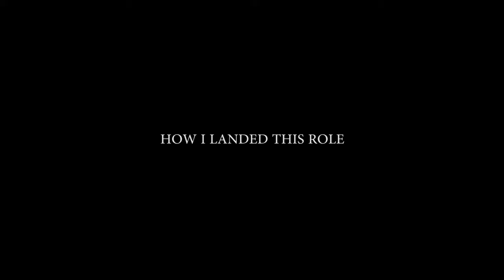HOW I LANDED THIS ROLE - More Faran Tahir interview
See original Behind the Scenes with Faran Tahir here: